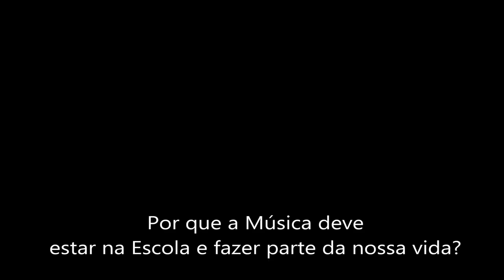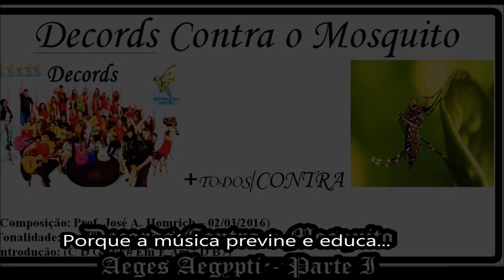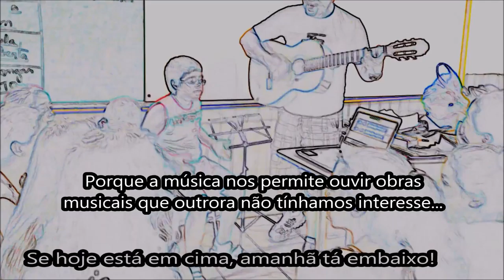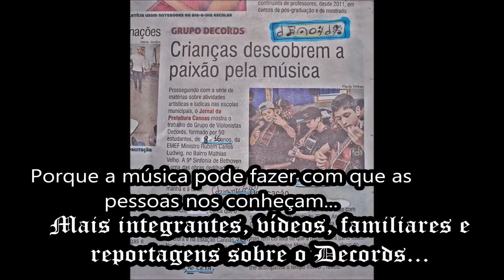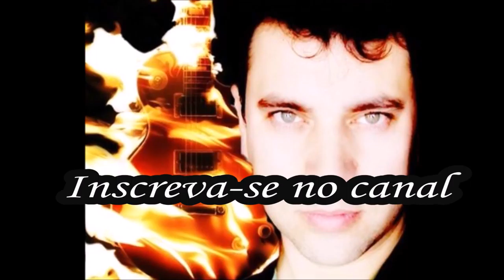Por que a MÚSICA deve estar na ESCOLA e fazer parte da nossa VIDA? | por ADEMIR HOMRICH - #124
Por que a MÚSICA deve estar na ESCOLA e fazer parte da nossa VIDA? Ao me perguntar sobre isso, encontrei dezenas de PROVAS CONCRETAS de que a MÚSICA acrescenta MUITO à nossa existência e deve ser estimulada desde a Educação Infantil! É uma ferramenta maravilhosa capaz de mudar a nossa vida completamente (sou a prova disso)! Assistam o vídeo e constatem o quão importante ela é...